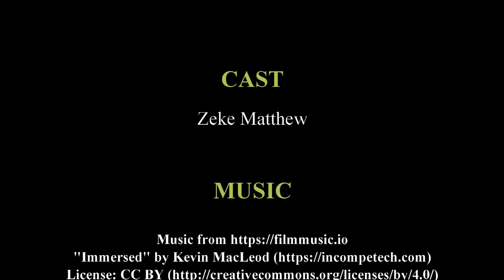Run A Way Interview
This the last video for the interview series where we disccuss my latest movie Run A Way, what inspired it, how it came to be so join me as we focus on the inspration behind the making of Run A Way,

Animated Christians INterview series
Animated Christians Youtube Channel
Animated Christians Channel
Animated Christians
Christian Youtuber
Interview series